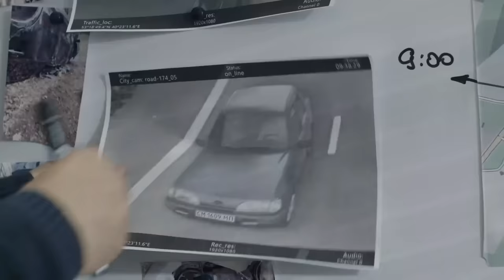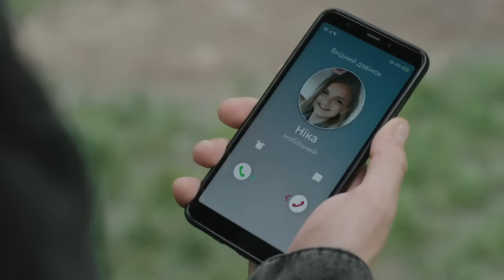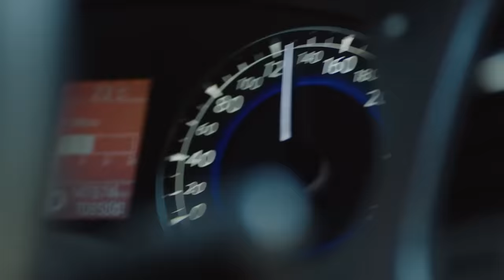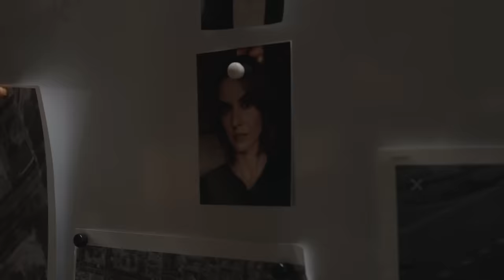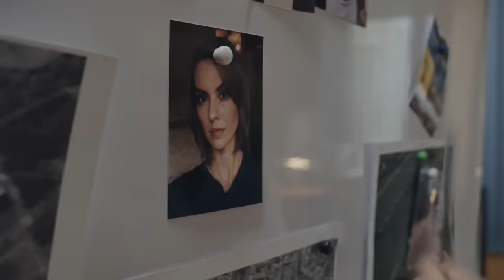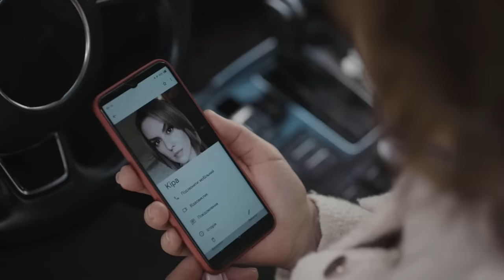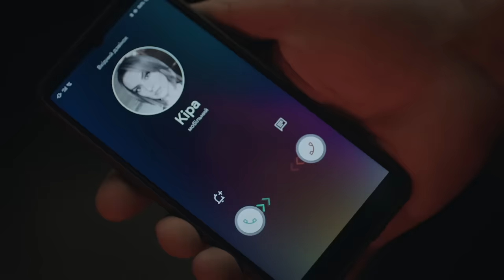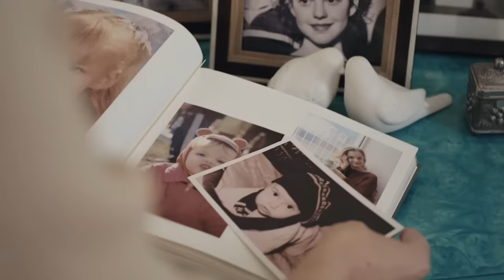От этого фильма невозможно оторваться. Неслучайная встреча. Часть 4 | МЕЛОДРАМЫ | НОВИНКИ КИНО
Не пропустите финал увлекательной мелодрамы о любви и предательстве – смотрите онлайн Неслучайная встреча на YouTube-канале Фильмы на вечер! Кира наконец-то решится серьезно поговорить с дочерью и рассказать ей всю правду. Поймет ли ее девушка? Чем закончится разговор, которого Кира ждала много лет? Узнайте прямо сейчас – смотрите онлайн новинку кино 2024 Неслучайная встреча.
Хотите узнать, что действительно произошло с Дмитрием и Ритой? Какую шокирующую тайну узнала Вишневская? И будут ли вместе Игорь и Кира? Не пропустите фильм, от которого невозможно оторваться, – смотрите онлайн Неслучайная встреча на YouTube-канале Фильмы на вечер!